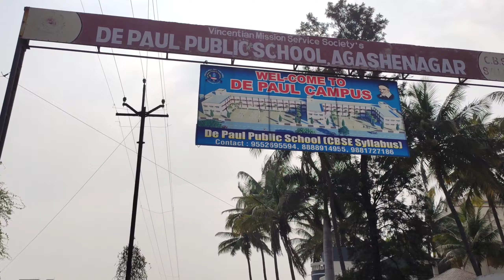कुत्ते ने बहूत परेशान किया इस सांप को/Rescue Indian Rat snake ( Shrirampur )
Rat Snake
Scientific Name: Rat Snake
Scientific Name: Ptyas mucosa

English Oriental Rat Snake
Gujarati ધામણ
Hindi Dhaman, Ghoda-Pachad, Ashadhia
Kannada ಕೇರೆ ಹಾವು (kEre hAvu)
Marathi Dhaman
New born- 32-47cm.
Average length- 210cm (7ft).
Maximum length- 350cm (11ft & 6inch)
Non Venomous

Family:
Colubridae

Identification Characteristics:
Very long body with dark color patterns on the whole dorsal surface are its general identification features. Apart from these it can be identifies precisely by checking posterior body reticulated with black color net like markings. Traditionally people differentiate between Cobra and Rat Snake by accepting Rat Snake to be a snake having head broader than neck or neck thinner than mid body.

Habitat:
Remain hidden in dark and silent places like rat holes, termite mounds, wood caves, under rocks or any narrow and dark place. Distributed in variety of forests including rainforest, scrub lands, semi-desert, dry, moist and mixed deciduous forests, grasslands, mangroves, wetlands etc. Lives in almost all kinds of habitat due to its tendency to survive in tough conditions; this includes urban areas, dense & open forest, hills & plains, agricultural lands etc. Prefers wet surroundings during summer (shows semi aquatic behavior few times), while dry during monsoon.

Diet:
Feeds on a variety of prey mostly on rodents and toads; also feeds upon birds, small mammals, other snakes, all kind of lizards, eggs etc.

All Wild Animals Rescue
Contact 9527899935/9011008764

Snake Catcher Team Shrirampur

🐾SAVE WILDLIFE 🐾
 🐾SAVE NATURE🐾
     🐾SAVE LIFE🐾